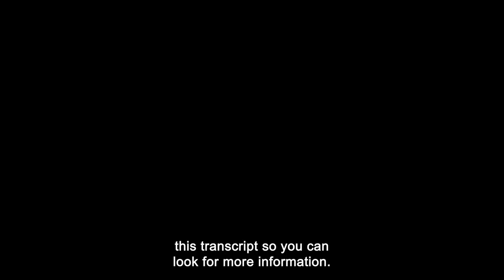Deaf News Briefs: Deaf Austin Theater’s special show; Private Jones musical show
Deaf News Briefs: Deaf Austin Theater hosting special show on February 25th; “Private Jones” musical in Arlington, Virginia with Deaf/HoH cast members